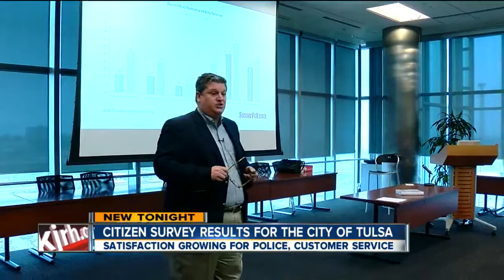Citizen Survey Results For City Of Tulsa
Satisfaction Growing For Police, Customer Service